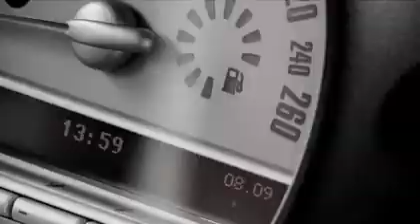Kierrosaikapankki: Testitunnelmia Ahvenistolta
Tekniikan Maailma on testannut urheilullisempia automalleja Ahveniston moottoriradalla Hämeenlinnassa jo pitkään.